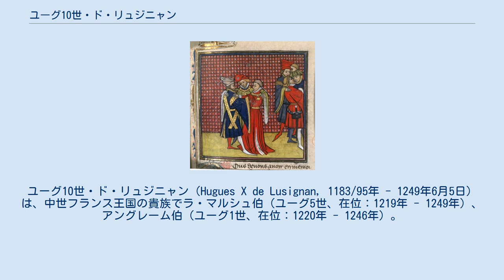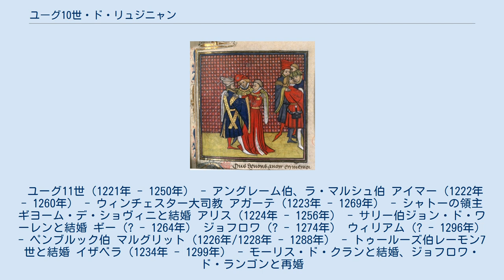ユーグ10世・ド・リュジニャン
ユーグ10世・ド・リュジニャン（Hugues X de Lusignan, 1183/95年 - 1249年6月5日）は、中世フランス王国の貴族でラ・マルシュ伯（ユーグ5世、在位：1219年 - 1249年）、アングレーム伯（ユーグ1世、在位：1220年 - 1246年）。
ラ・マルシュ伯ユーグ9世の子。
リュジニャン家出身で、エルサレム王ギー・ド・リュジニャンは同族に当たる。
イングランド王ジョンの2番目の妃イザベラ・オブ・アングレームの再婚相手として知られている。
 父伯ユーグ9世はアングレーム伯領の相続人のイザベラと婚約を結んでいた。
ところが、イングランド王ジョンがイザベラと結婚したことにより、ユーグ9世はフランス王フィリップ2世に訴えた。
フィリップ2世はジョンに法廷の出頭を命じたが（ジョンはフランス南部のアキテーヌ公も兼ねていて、フィリップ2世の家臣でもあった）、ジョンが拒絶したことによりフィリップ2世はジョンの大陸領没収を宣言、アンジュー帝国の崩壊に繋がった。
 1219年、第5回十字軍に参加した父がダミエッタで亡くなったためラ・マルシュ伯領を相続、1216年にジョンが亡くなり未亡人となったイザベラと1220年に結婚した。
この結婚でアングレーム伯領も手に入れ、西フランスの有力貴族にのし上がった。
1241年に継子のヘンリー3世と共にルイ9世に反乱を起こしたが、鎮圧された。
 1246年にイザベラが亡くなった後は長男のユーグ11世にアングレームを譲り、3年後に死去。
ラ・マルシュ伯領もユーグ11世が相続した。
 イザベラとの間に9人の子を儲けた。
 ユーグ11世（1221年 - 1250年） - アングレーム伯、ラ・マルシュ伯 アイマー（1222年 - 1260年） - ウィンチェスター大司教 アガーテ（1223年 - 1269年） - シャトーの領主ギヨーム・デ・ショヴィニと結婚 アリス（1224年 - 1256年） - サリー伯ジョン・ド・ワーレンと結婚 ギー（? - 1264年） ジョフロワ（? - 1274年） ウィリアム（? - 1296年） - ペンブルック伯 マルグリット（1226年/1228年 - 1288年） - トゥールーズ伯レーモン7世と結婚 イザベラ（1234年 - 1299年） - モーリス・ド・クランと結婚、ジョフロワ・ド・ランゴンと再婚